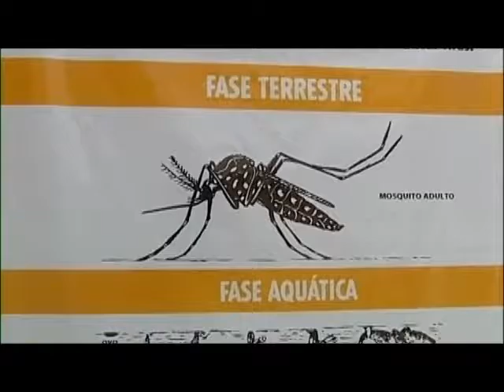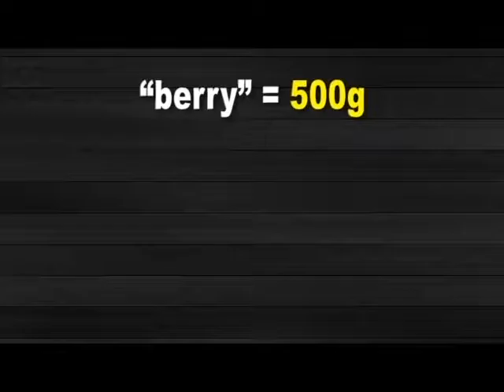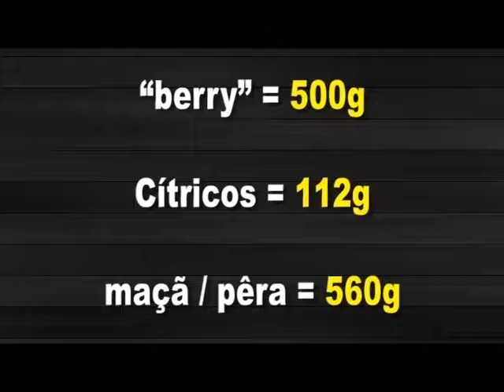As notícias mais importantes do momento Repórter Setorial Edição 93 Bloco 4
- Brasileiros acham que no lugar de cobrar impostos o governo deveria administrar melhor o dinheiro público

- Taubaté sedia a 14ª Edição do Festival Nossa Arte realizado por diversas Apaes do estado

- Aumento nas mortes confirmadas por chikungunya desafia médicos e pesquisadores

- Brasileiros consomem poucas frutas, verduras e legumes